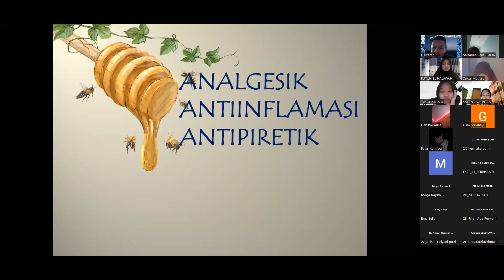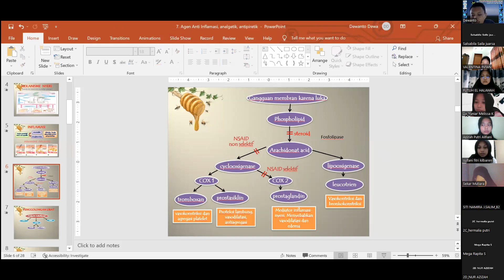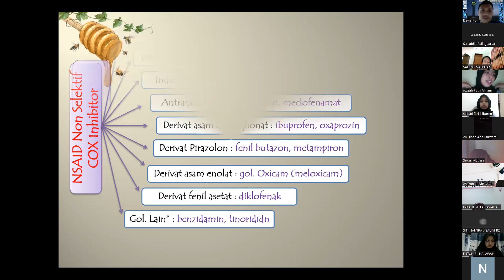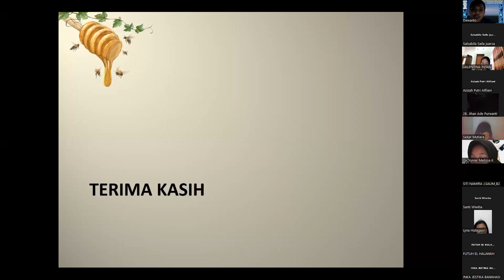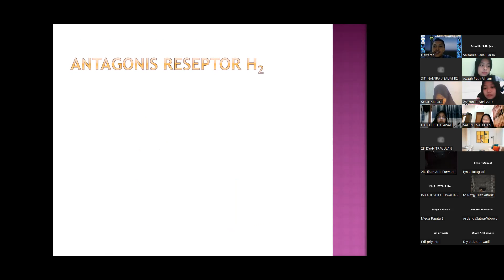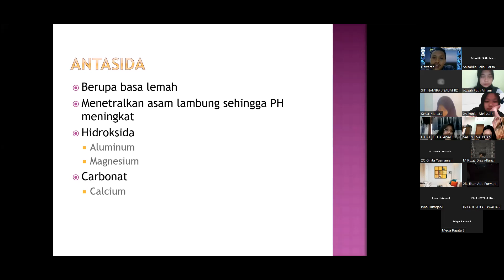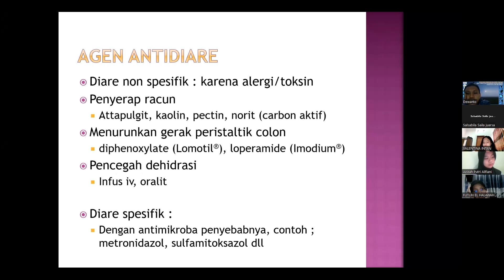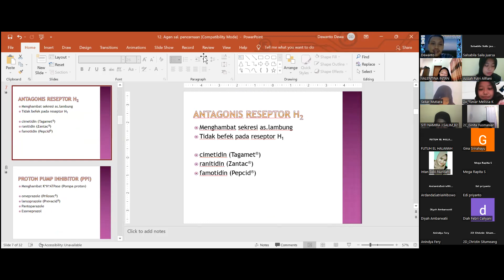KULIAH ANTIPIRETIK DAN OBAT PENCERNAAN PAK DEWANTO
for education